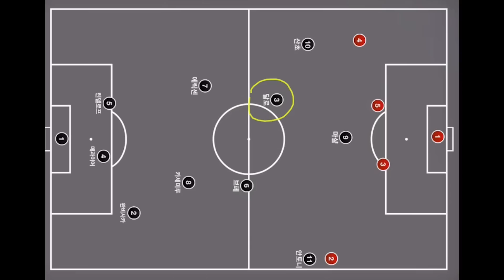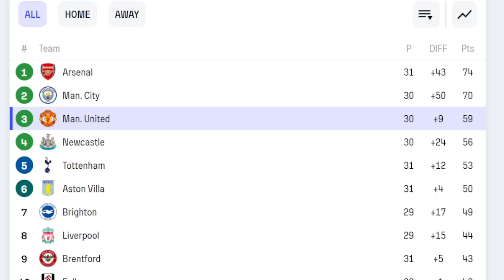'10명 부상' 최악의 상황에서 승리한 맨유!! 텐하흐가 이번시즌 최고의 감독인 이유 (맨유vs노팅엄)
맨유 3위 등극!